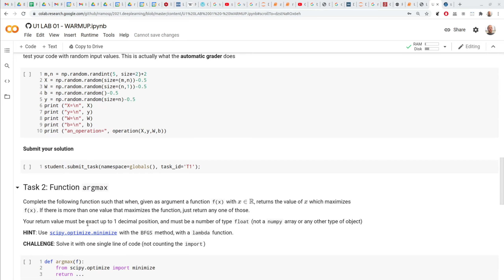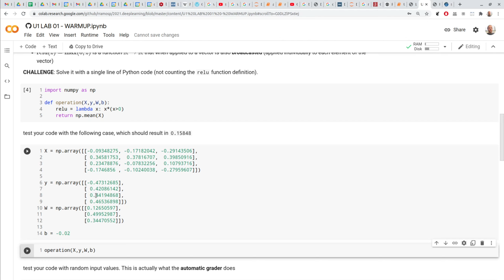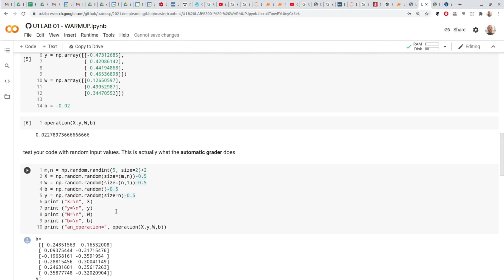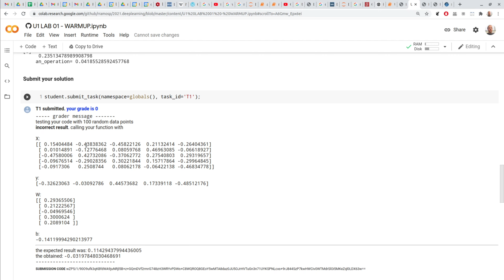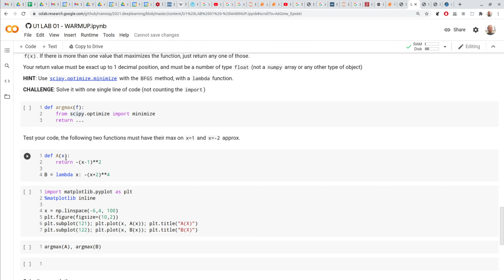Deep Learning - 01 15 LAB 01 - WARM UP